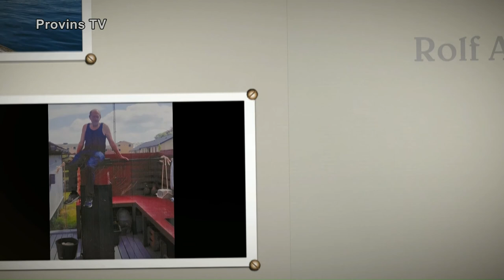Pyramiderne - Rolf Andersson 4 2021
Historien fortsætter.
For Rolf Andersson og mange andre, er det stadig en gåde, hvor dan man kunne lave så omfattende et bygningsværk, som pyramiderne i virkeligheden er.